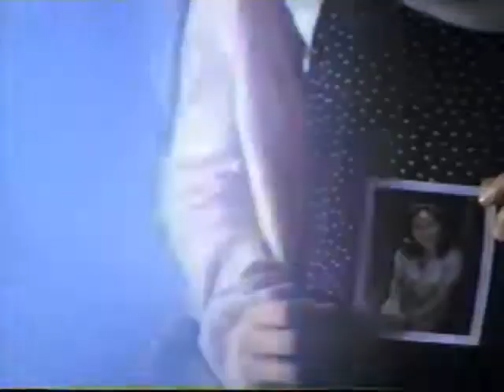Coca-Cola - 2000 Commercial